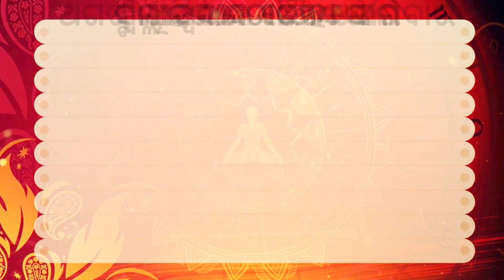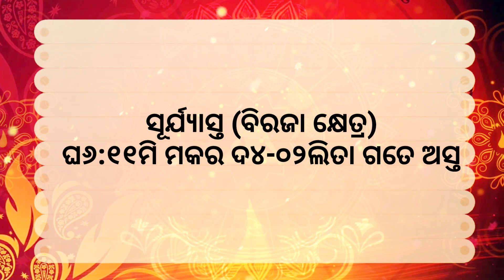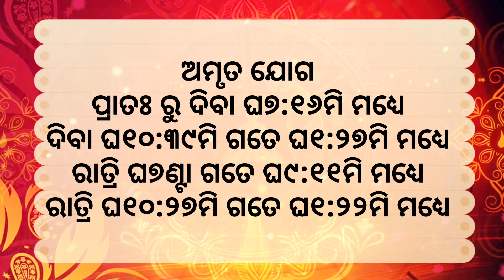Ajira rasifala ||14/08/2023ସୋମବାର ||today odia rasifala ||horoscope ||@gurukrupayoutubechannel​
Ajira rasifala ||14/08/2023ସୋମବାର||today odia rasifala ||horoscope ||@gurukrupayoutubechannle

1-ଆପଣଙ୍କ ରାଶିର ସର୍ବ ଶୁଭାଶୁଭ
 2-ଦୈନିକ ରାଶିଫଳ
3-ଗ୍ରହ ଚଳନ
 4-ମାସିକ ରାଶିଫଳ
 5-ନୂଆ ନୂଆ ମହିମା ଅଲେଖ ଖଞ୍ଜଣୀ ଭଜନ
 6-ଅଲେଖ ସାଧୁବାବାଙ୍କ ଧର୍ମ ଆଲୋଚନା
7-ଓଡ଼ିଆ ଧାର୍ମିକ ପ୍ରବୋଚନ
ajira rasifala
today horoscope
kanaka TV
kalinga TV
o TV
rasifala today